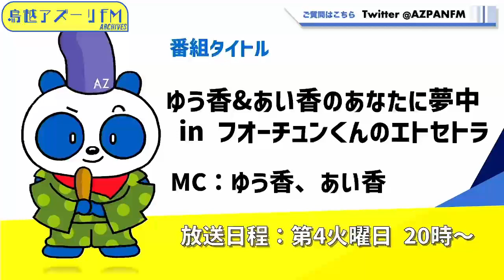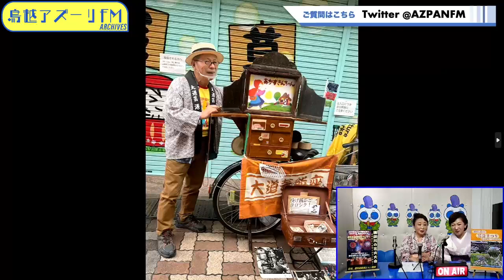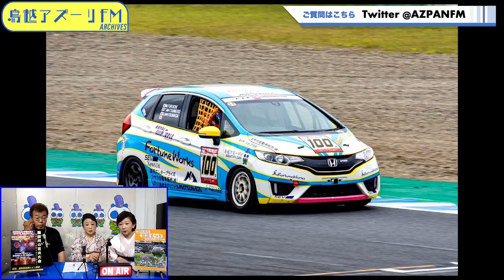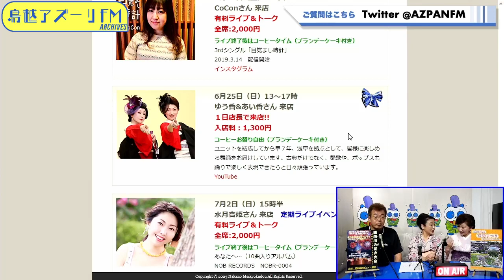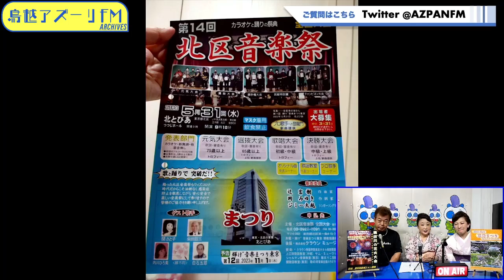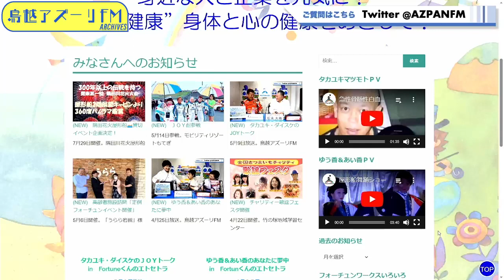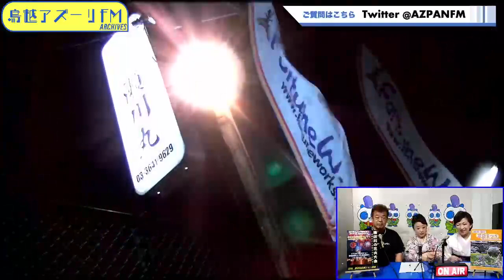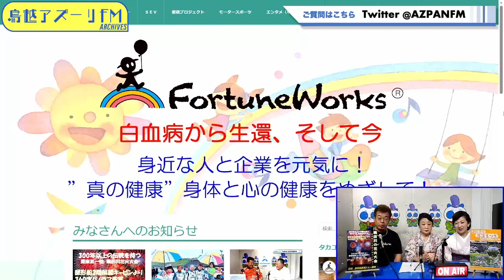2023年05月23日配信 ゆう香&あい香のあなたに夢中 in フォーチュンくんのエトセトラ MC：ゆう香、あい香 ゲスト：タカユキマツモト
MC：ゆう香、あい香
ゲスト：タカユキマツモト